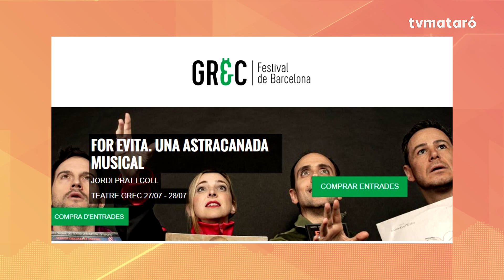Aleix Lladó Linares debuta ballant al Gran Teatre del Liceu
El jove mataroní s’estrena demà al Liceu ballant i interpretant una òpera de petit format i a finals de mes ho farà amb un musical al Festival Grec de Barcelona